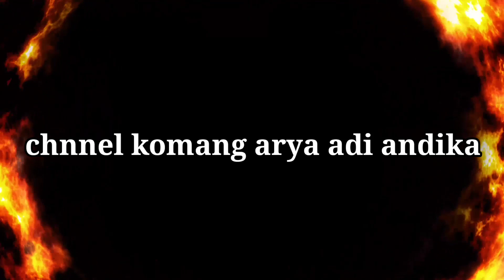livery silvia S15 bunnyi cat changeabel color fr legends